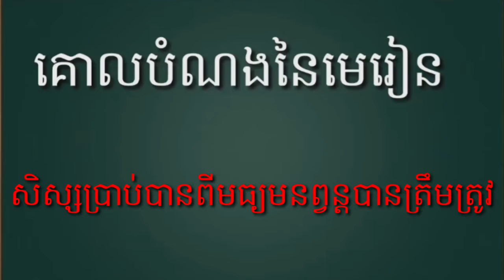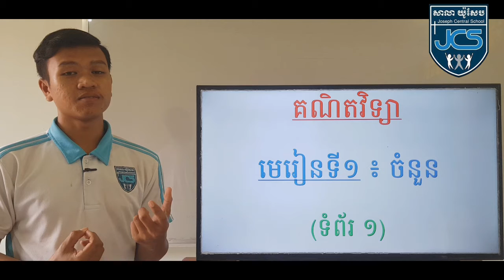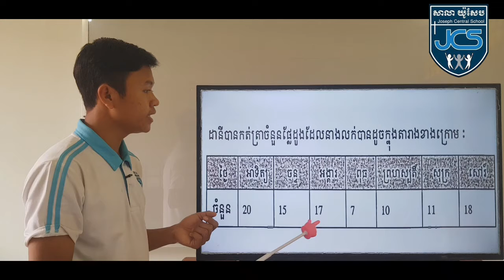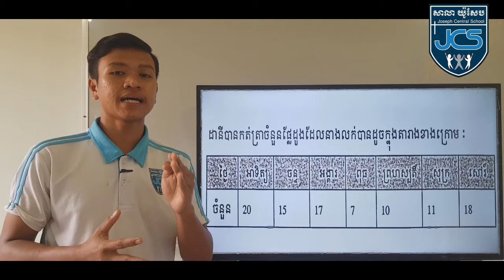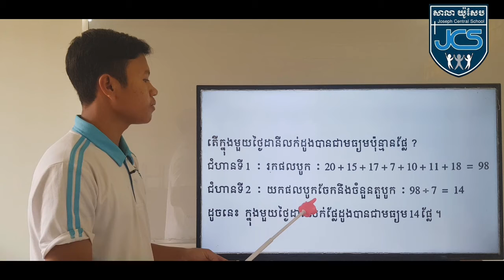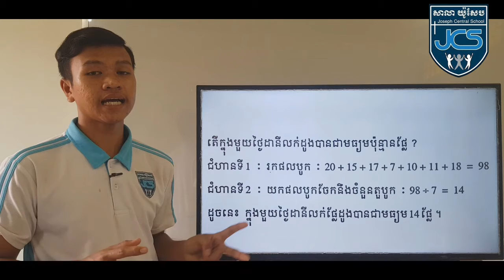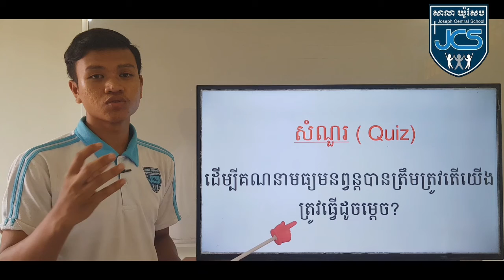2-2_ថ្នាក់ទី5_គណិតវិទ្យា_ទំព័រ4_13042021_joseph central school